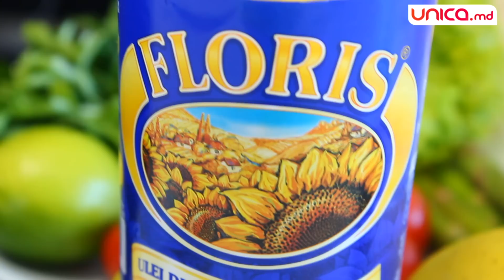Karizma poftește pizza și kebab în luna a șasea de sarcină!